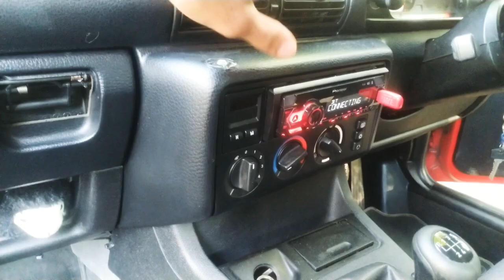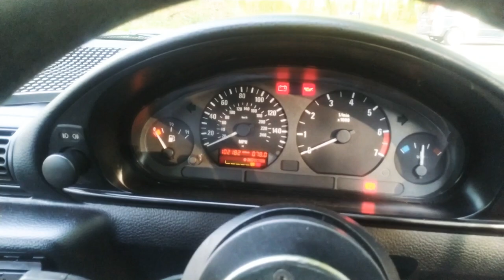TEVE ZERINHO!!!! BMW/1.9 PETROL/ 316 e36/Compact.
You Tube class productions ✔️👍